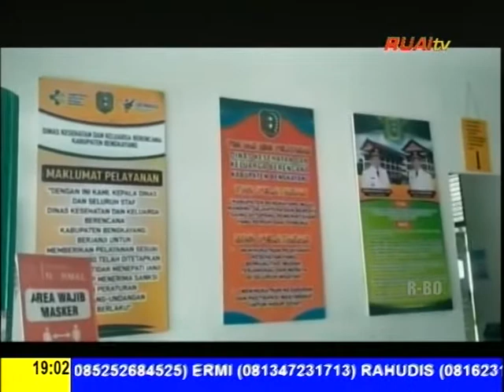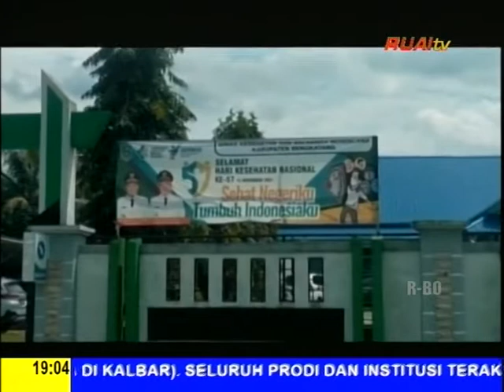DUGAAN PENYIMPANGAN INSENTIF JASPEL RSUD BENGKAYANG 2010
BERITA WARTA RUAI MALAM, 24 MEI 2022